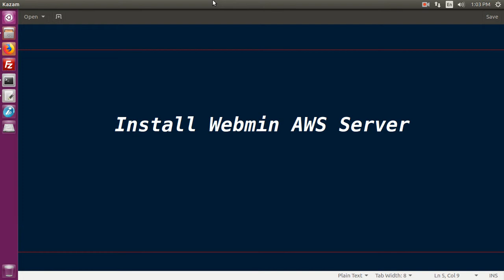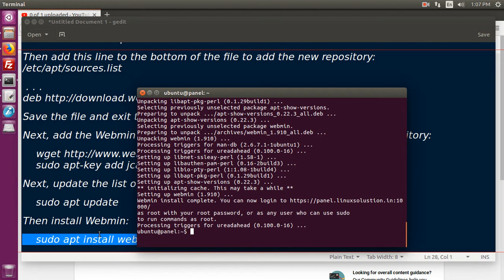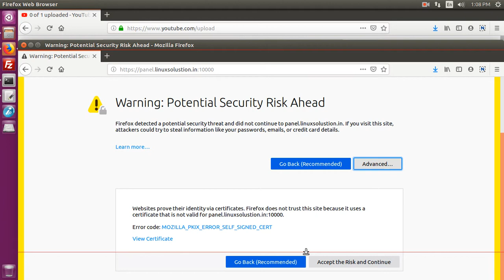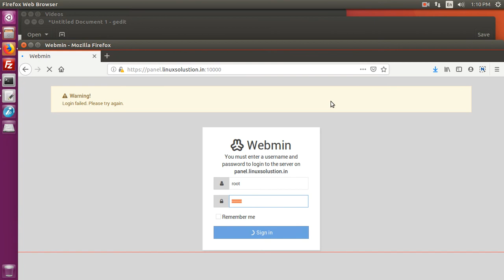Install Webmin AWS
Step 1 — Installing Webmin

First, we need to add the Webmin repository so that we can easily install and update Webmin using our package manager. We do this by adding the repository to the /etc/apt/sources.list file.

Then add this line to the bottom of the file to add the new repository:
/etc/apt/sources.list

Save the file and exit the editor.

Next, add the Webmin PGP key so that your system will trust the new repository:

    sudo apt-key add jcameron-key.asc

Then install Webmin:

    sudo apt install webmin